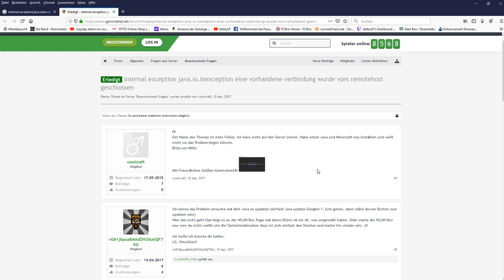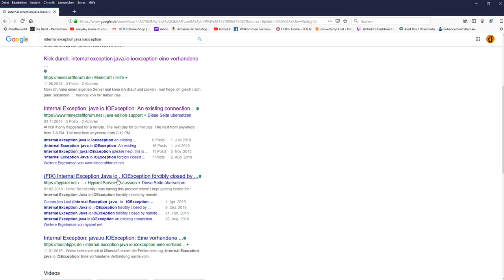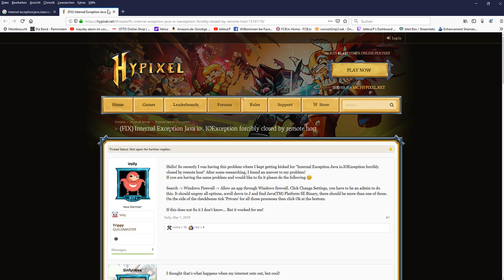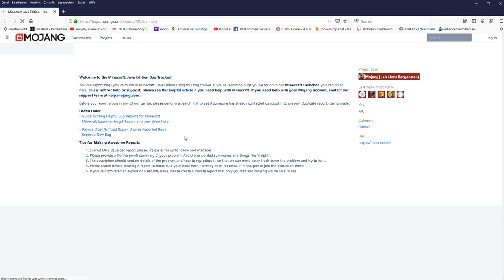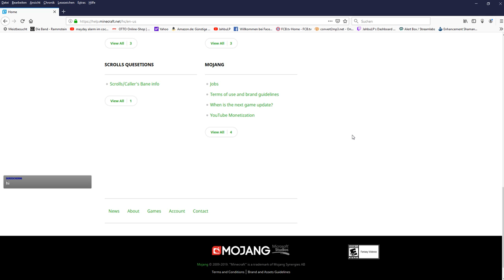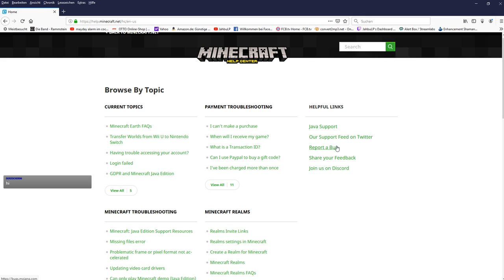Let's Play Minecraft #1225 - Mein Erlebnis im unfreundlichsten Krankenhaus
Texturepack:
Zedercraft HD [256x-128x] [1.13]

Mods:
Sildurs Vibrant Shaders v1.163 medium
Optifine_1.14.4_HD_U_F3